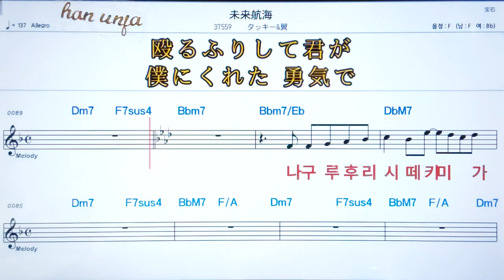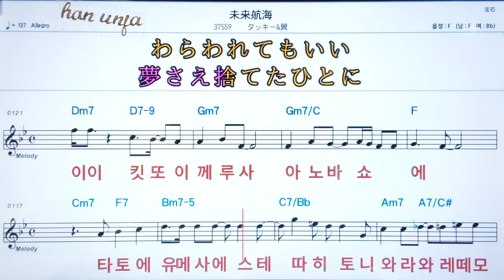💖미라이코우카이/탓키엔쯔바사 ✌カラオケ.日本の曲( 한글 발음)악보, 코드 ,Karaoke*카라오케 반주